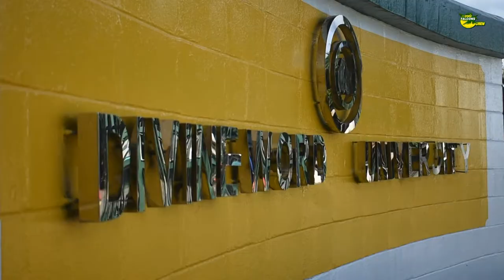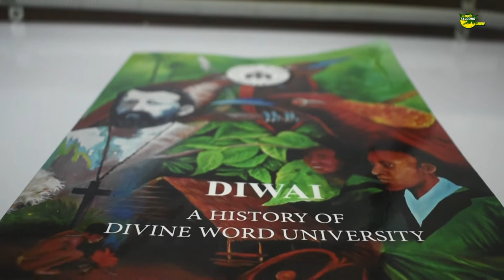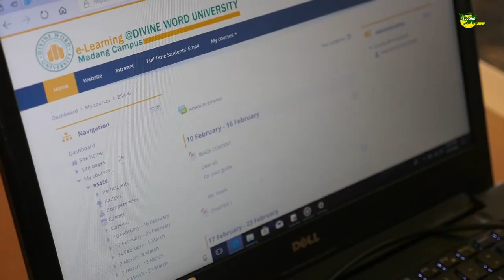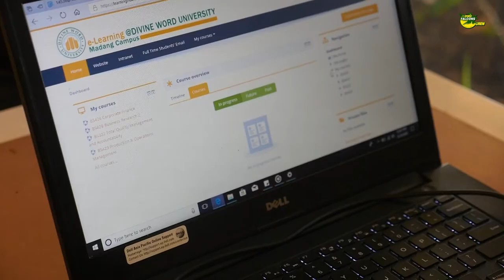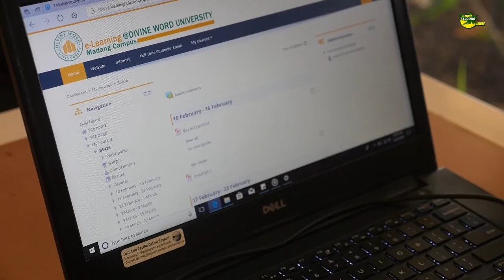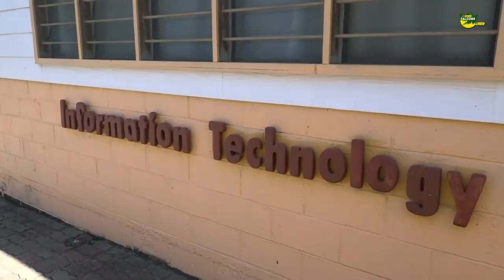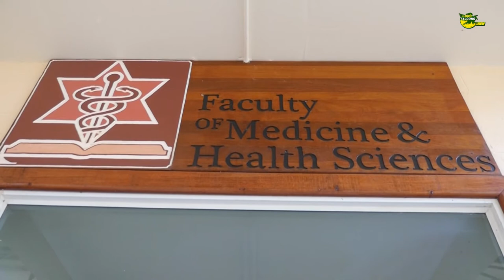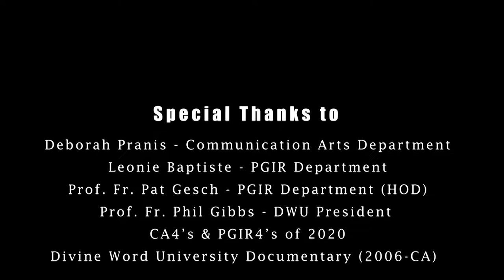A DWU HISTORY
This short documentary is about the history of Divine Word University.